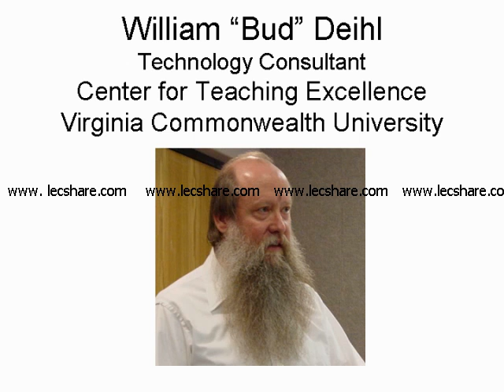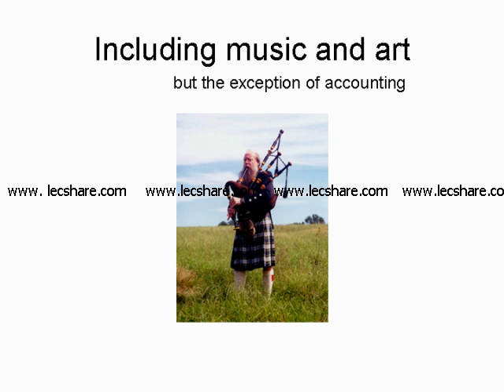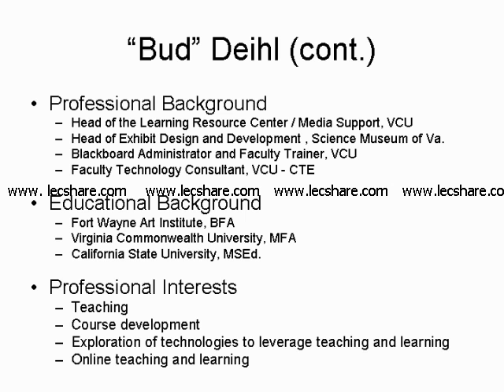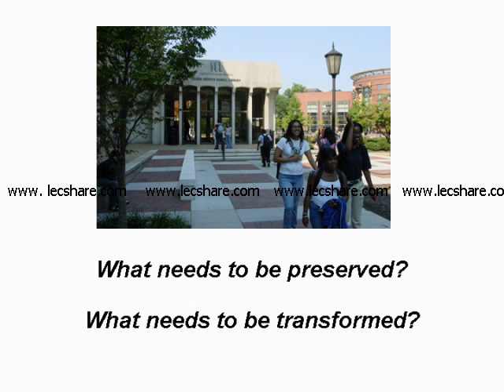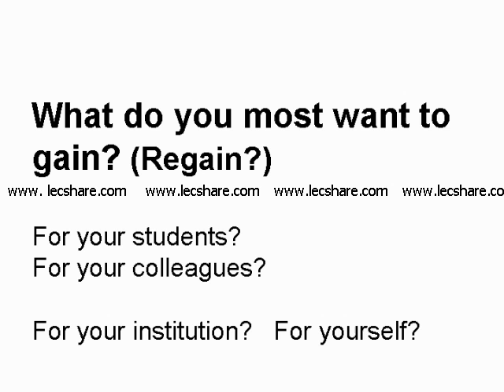Example eClip for Self Introduction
This is a test of the LecShare software. I am trying to solve audio synchronization problems.